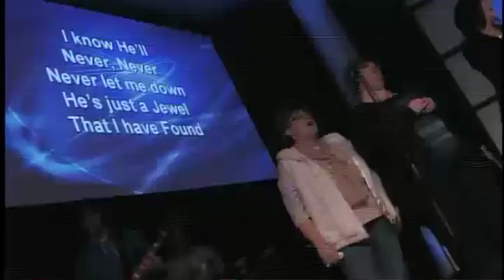Pastor Troy Ervin - I Love to Praise Him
Jan. 27th, 2013 6pm
4359 E Bauman Ln
Batavia - OH 45103
Service times: Sunday 9am, 11am & 6pm